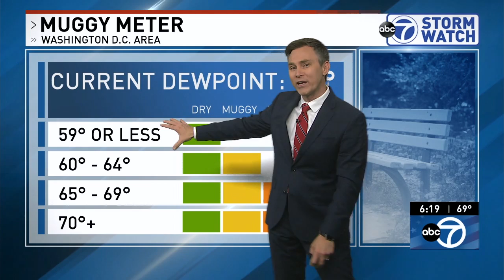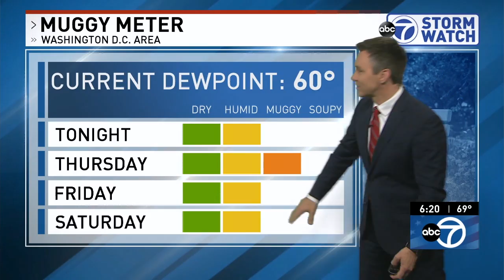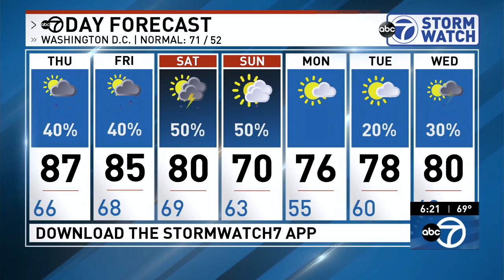WJLA HD Weather 20190501 1818